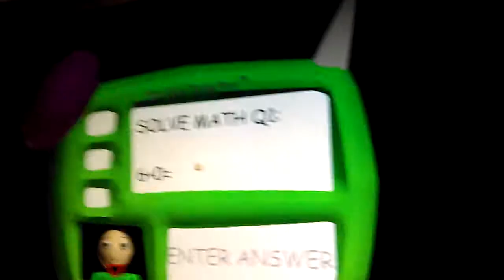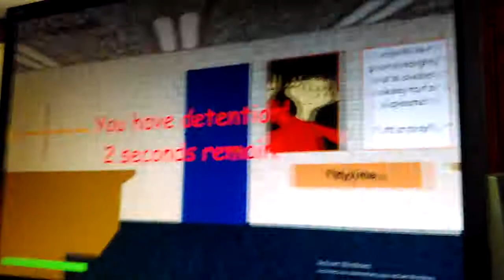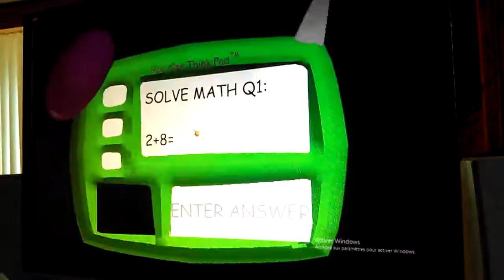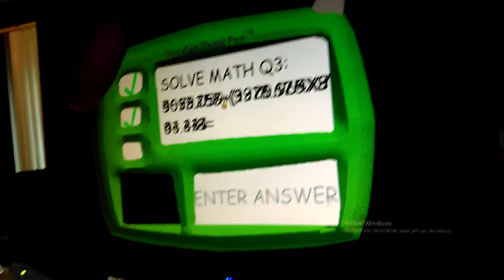Baldi est crazyyy!!!!